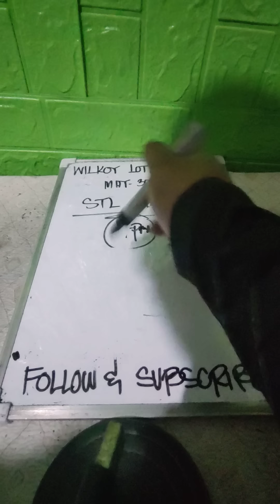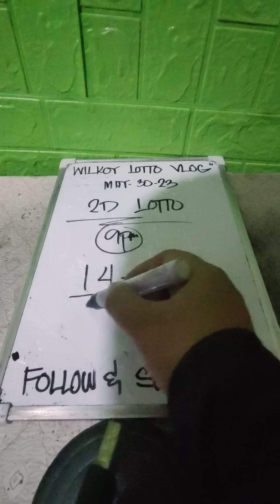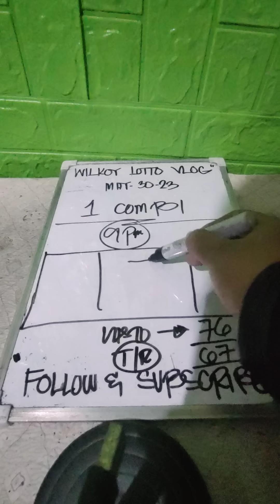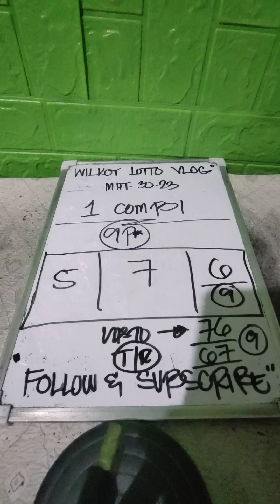3D LOTTO BEST 9PM | DAOG NI CILIPA NA DAYON CONGRATS (19-91-191 5PM)